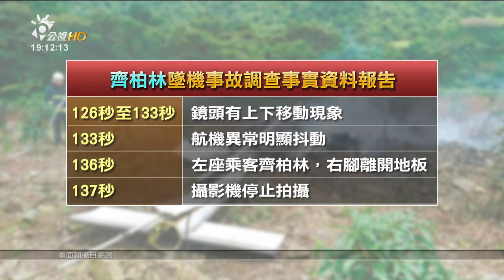齊柏林墜機 事故前10.6秒航機異常抖動 20171026 公視晚間新聞